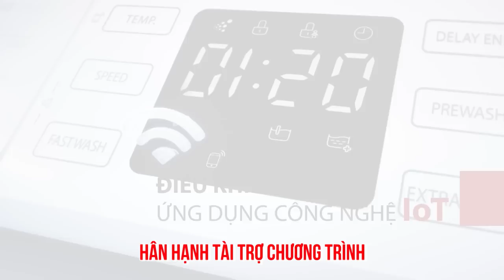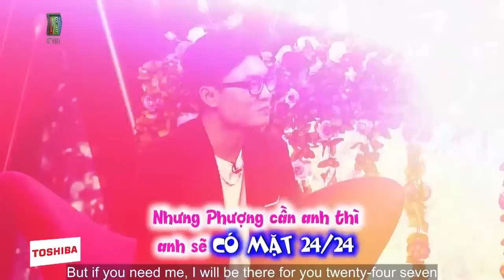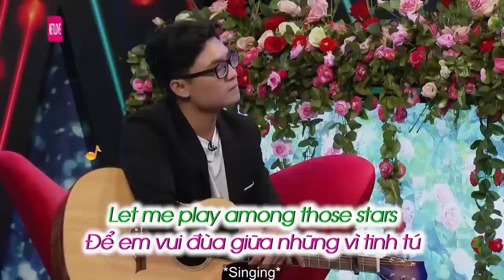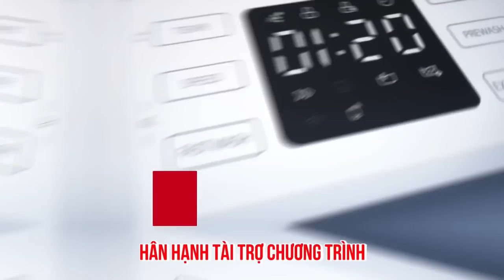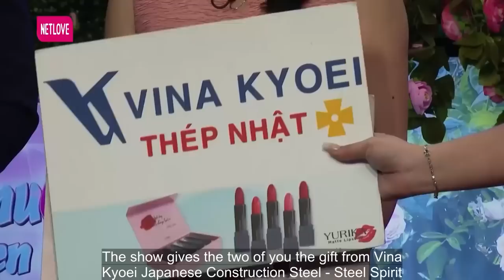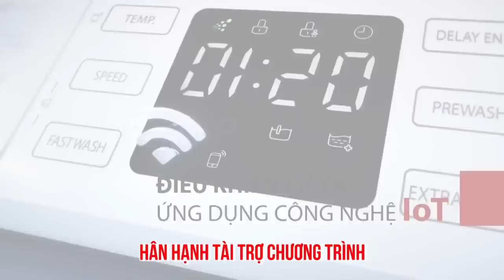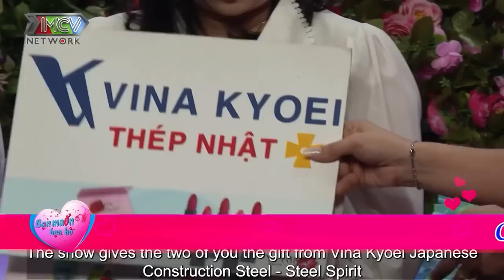Gái 16 anh còn quen có gì mà anh không giám, hẹn hò hay nhất